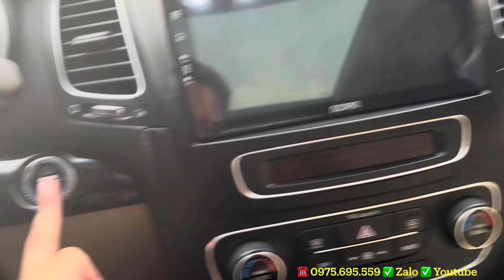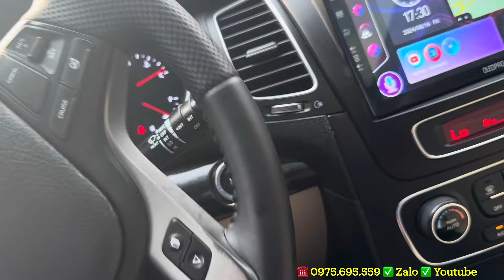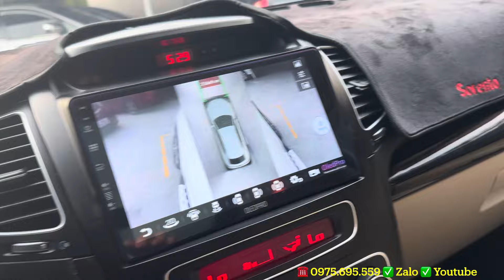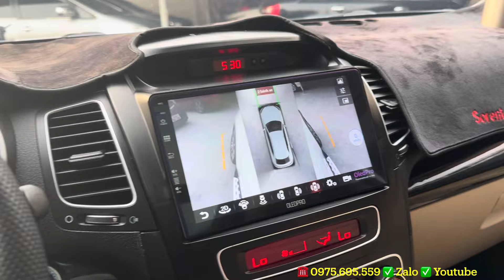Sorento 2017 bản full dầu xe đẹp bác chủ đi giữ gìn và lên full đồ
bên em vừa về thêm chiếc kia sorento 2017 bản full dầu đã lên 2 ghế điện và trợ lực lái điện. Bác chủ đi giữ gìn nên chất xe còn rất đẹp và đã lắp full đồ: cam 360 độ, cốp điện, mang aldroi, cam hành trình đầy đủ
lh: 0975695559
Xe đẹp Hải Dương